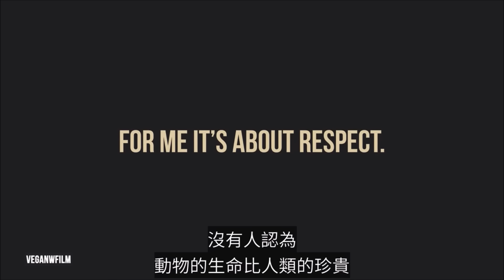素食者／純素者只愛動物、不愛人？Do Vegans Love Animals More? by VEGANWFILM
「除非人類能夠將愛心延伸到所有的生物上，否則人類將永遠找不到和平。」　—史懷哲

“Until he extends the circle of his compassion to all living things, man will not himself find peace.” —Albert Schweitzer